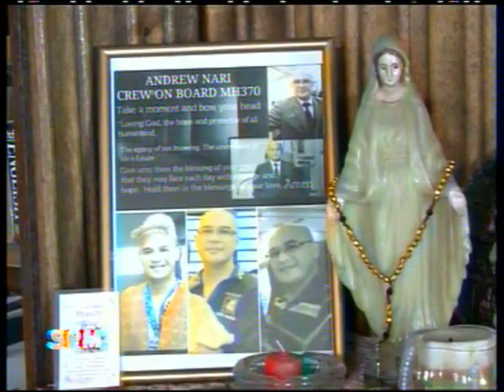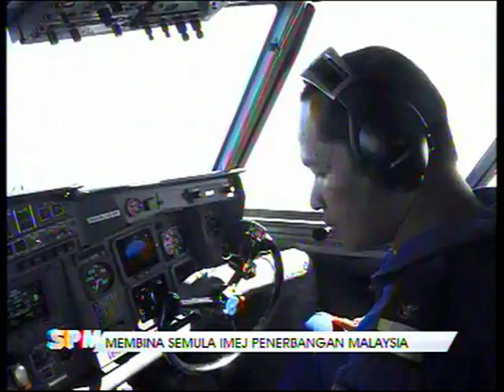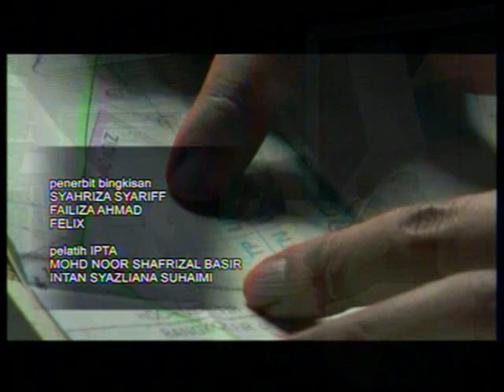SPM - MEMBINA SEMULA IMEJ PENERBANGAN MALAYSIA [8 Mac 2015]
Tetamu ;
DATO' AZHARUDDIN ABDUL RAHMAN, Ketua Pengarah Jabatan Penerbangan Awam Malaysia.
TAN SRI ABDUL AZIZ ABDUL RAHMAN, Bekas Pengerusi MAS.